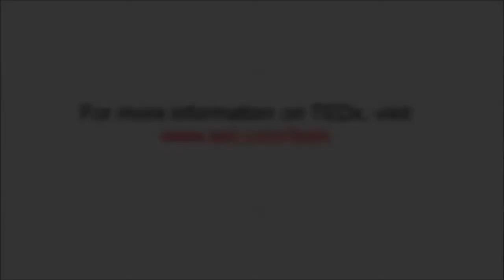Exploring and researching about myself | Eui-hyun Lee | TEDxChungnamScienceSchool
This talk was given at a local TEDx event, produced independently of the TED Conferences. To live a life happily, we need to study about ourselves first. Then, why not challenge?

Eui-hyun Lee is a student in ChungAngUniversity, majoring in computer science. He travelled many places, looking for the meaning of true life.